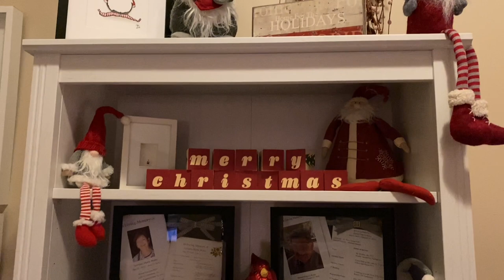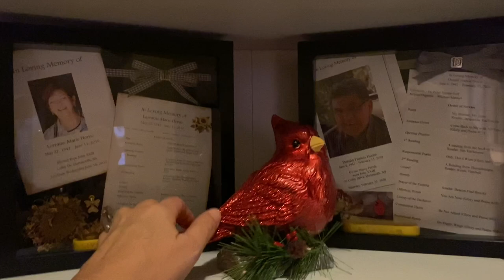VLOGMAS DAY 4 Video #403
Hi guys, It’s that time of year again! Happy Holidays! I hope everyone is safe and healthy. Take care.

(*song speed was increased for video clip*)